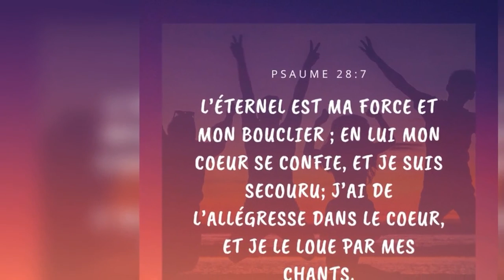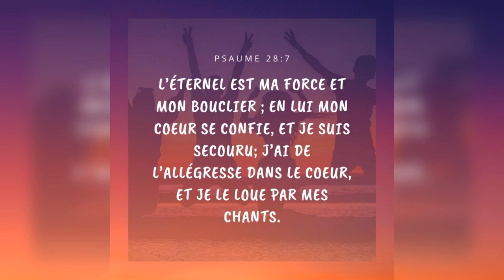Quelle est la réponse ? - 16/02/22 - Matin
" ...écouta la voix d'Elie... " - 1 Rois 17 : 22